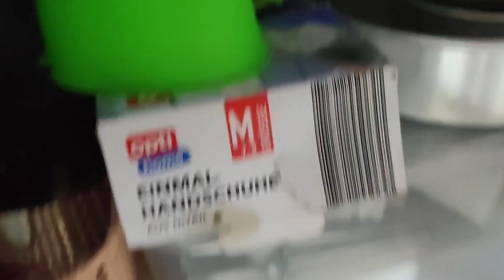Daily Mini Vlog // Kitchen ke lower cabinet me kya kya rakh sakte hain //